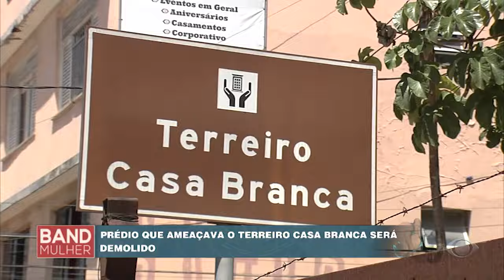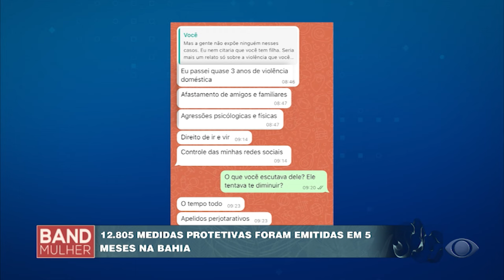BAND MULHER BA - 10/07/2024